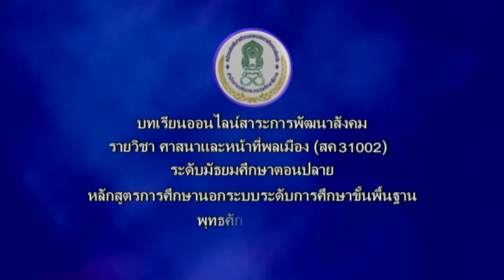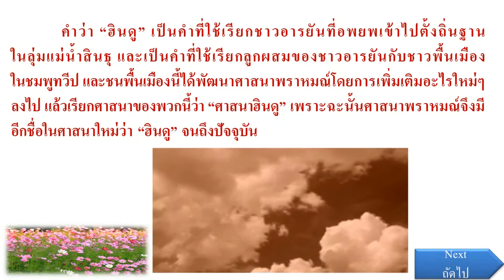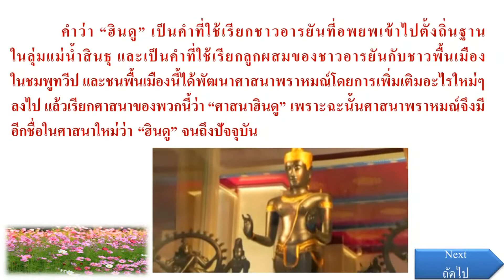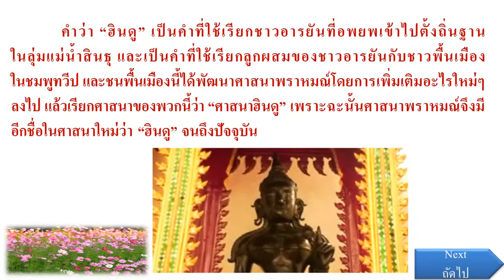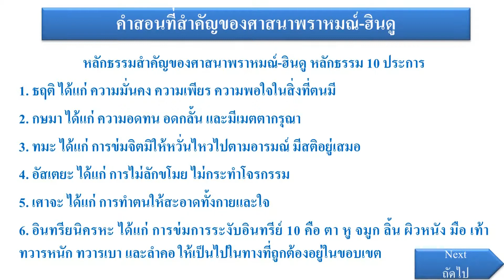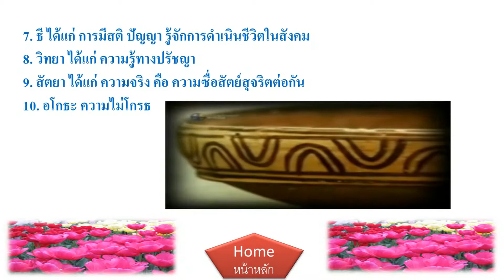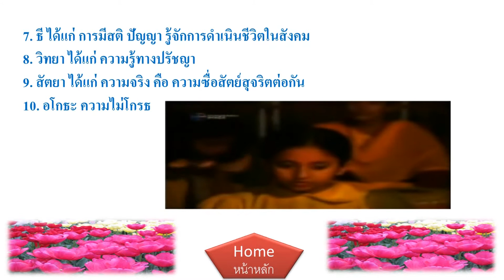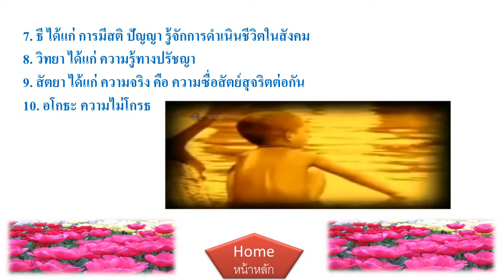บทเรียนออนไลน์สาระการพัฒนาสังคม ตอนที่ 17 ประวัติศาสนาพราหมณ์-ฮินดู และคำสอน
บทเรียนออนไลน์สาระการพัฒนาสังคม
รายวิชา ศาสนาและหน้าที่พลเมือง ( สค 31002 )
ระดับมัธยมศึกษาตอนปลาย
หลักสูตรการศึกษานอกระบบระดับการศึกษาขั้นพื้นฐาน พุทธศักราช 2551
สำนักงานส่งเสริมการศึกษานอกระบบและการศึกษาตามอัธยาศัย